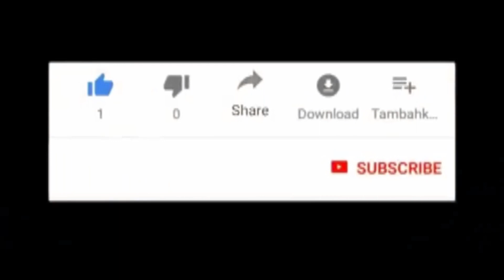JOHN BARAKA:UVIRA Akuna Wasani Wanao JUA KU IMBA Kama Mimi Japo Udogo Wangu